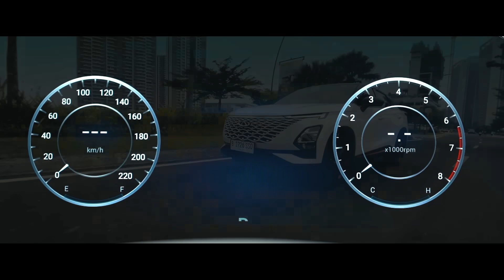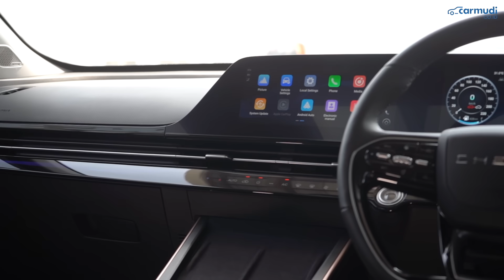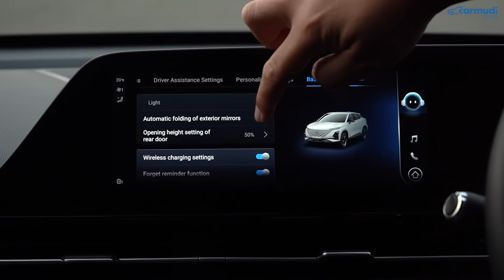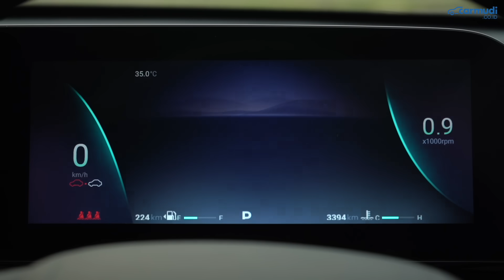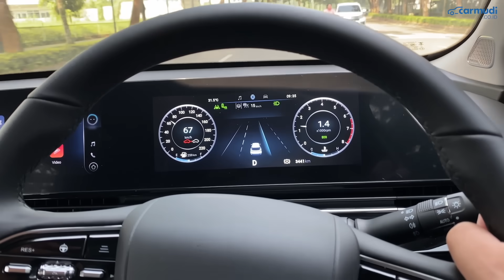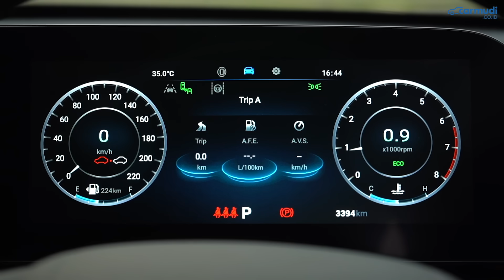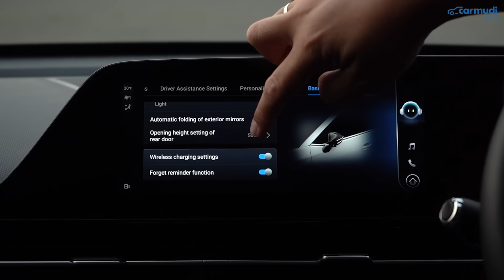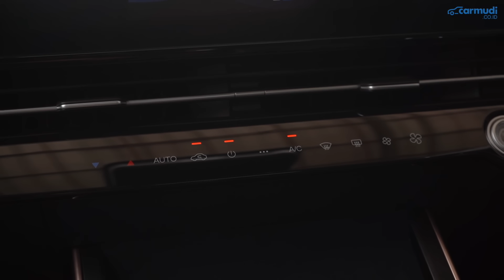MOBIL CINA KOK BISA SECANGGIH INI??? HR-V Sampai Kalah Murah & Kalah Kencang!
Ini adalah REVIEW Lengkap Chery Omoda 5 2023 Indonesia dalam format 10 HAL yang perlu diketahui

Harga Chery Omoda 5 (on the road Jakarta Mei 2023):
- Chery Omoda 5 Z Rp 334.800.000
- Chery Omoda 5 RZ Rp 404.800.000

Data Spesifikasi Chery Omoda 5 2023 Indonesia:

Mesin: SQRE4T15C
Jumlah Silinder: 4, Segaris
Kapasitas Mesin: 1.498cc
Teknologi Mesin: DOHC, DVVT, Turbocharger
Tenaga Mesin: 145 HP (147 PS) @ 5.500 rpm
Torsi Mesin: 230 Nm @ 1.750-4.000 rpm
Transmisi: CVT (dengan Simulasi Mode Manual 9-percepatan)
Layout Mesin: Mesin Depan Penggerak Roda Depan
Kapasitas Tangki: 51 liter
Rekomendasi BBM: Minimal Oktan RON92

Panjang: 4.400 mm
Lebar: 1.830 mm
Tinggi: 1.588 mm
Wheelbase: 2.630 mm

Sistem Kemudi: Electric Power Assist Steering
Radius Putar: - m

Suspensi Depan: MacPherson Strut
Suspensi Belakang: Torsion Beam
Ground Clearance: 169 mm

Rem Depan: Cakram Ventilasi
Rem Belakang: Cakram
Sistem Rem: ABS, EBD, BAS, BOS, ESP, TCS, HAC, HDC

Hasil Tes Akselerasi Chery Omoda 5:
0-60 km/jam: 4,2 detik
0-100 km/jam: 9,2 detik
40-80 km/jam: 3,7 detik
0-402 m: 17,1 detik

Hasil Tes Konsumsi BBM Chery Omoda 5:
- Konsumsi BBM Kombinasi: 9,8 km/liter
(Rute kombinasi Dalam Kota, Tol, Macet, Idle, Tes Akselerasi)
- Konsumsi BBM Eco Driving: 17,9 km/liter
(Rute Tol dan dalam kota dengan gaya berkendara Eco)

Chapters:
00:00 Opening
01:21 Varian Chery Omoda 5
01:38 Pilihan Warna Chery Omoda 5
01:52 Dimensi Chery Omoda 5 vs Kompetitor
02:18 Detail Desain Chery Omoda 5
06:19 Detail Interior Chery Omoda 5
09:43 Konfigurasi Jok Chery Omoda 5
13:28 Detail Fitur Chery Omoda 5
23:30 Detail Safety Chery Omoda 5
30:26 Detail Mesin & Transmisi Chery Omoda 5
31:43 Performa, Akselerasi & Rasa Mesin Chery Omoda 5
34:25 Konsumsi BBM Chery Omoda 5
35:16 Detail Bagasi Chery Omoda 5
38:33 Detail Storage Chery Omoda 5
39:41 Kenyamanan & Handling Chery Omoda 5
42:14 Rakitan, Spesifikasi BBM, Garansi & Biaya Servis Chery Omoda 5
43:06 Kesimpulan Review Chery Omoda 5

Camera:
-Badjora Ibrahim
- Fransiscus Rosano

Video Editor:
- Badjora Ibrahim
- Agung Kusuma Putra